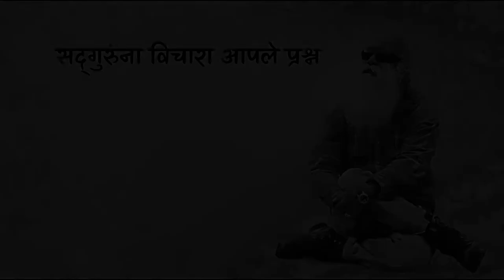युथ अँड ट्रुथ - ३७०० फुट एका तासात - सदगुरू कैलास यात्रे दरम्यान